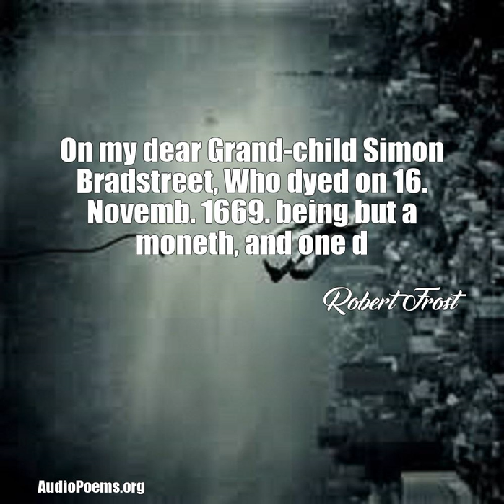On my dear Grand-child Simon Bradstreet, Who dyed on 16. Novemb. 1669. bein (Robert Frost Poem)